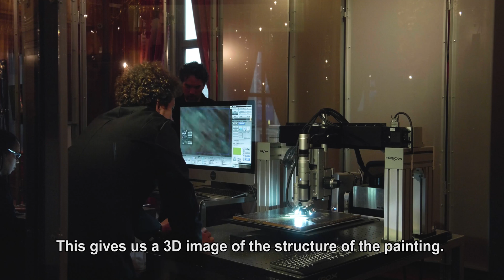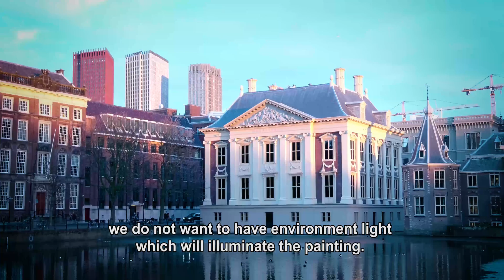The Girl with a Pearl Earring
The famous painting by Johannes Vermeer, The Girl with a Pearl Earring, was the object of research in March. Scientists from all over the world got the opportunity to try out their techniques on the Mona Lisa of the North.

TU researchers from three faculties scanned the Girl: Mathijs van Hengstum (Mechanical Engineering) made a special scanner to map the cracks on the painting; Tom Callewaert (Applied Sciences) used optical coherence tomography to scan the translucent layers; and Willemijn Elkhuizen and Tessa Essers (Industrial Design) measured the gloss variations of the painting.

The last time ‘the Girl’ received this much attention was in 1994, when researchers used tools like X-ray and infrared light to scan the painting. But why would anyone want to scan a painting so thoroughly? Not to discover what the Girl’s origin was. No, the researchers had other reasons to examine the painting...

Want to know more about the project?

Read more about the Optical Coherence Tomography on the blog of the Mauritshuis

See behind the scenes pictures of the TU researchers on the Instagram of the TU Delft